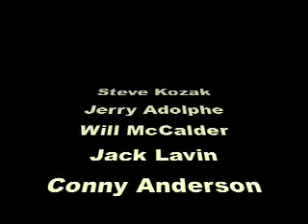The Yale April 14th 08 Four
handycam Video board audio
Jerry Adolphe-Steve Kozak-Will MacCalder
Conny Anderson-Jack Lavin.